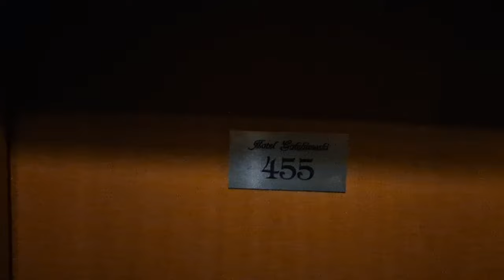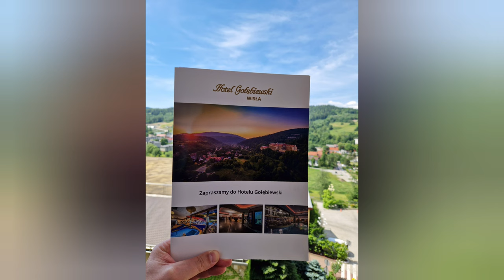Hotel Gołębiewski Wisła#2022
Wisła#Szczyrk